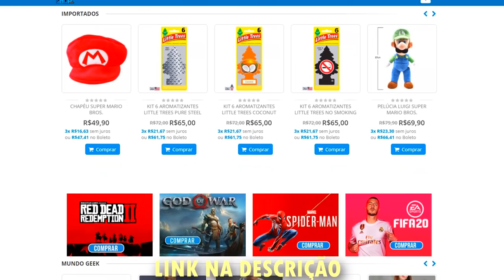PS5 : POR ESSA VOCÊ NÃO ESPERAVA ! | NOVA TECNOLOGIA é REVELADA !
O Playstation 5 ta com muitos mistérios a serem revelados ainda , e hoje a gente vai saber mais um deles !